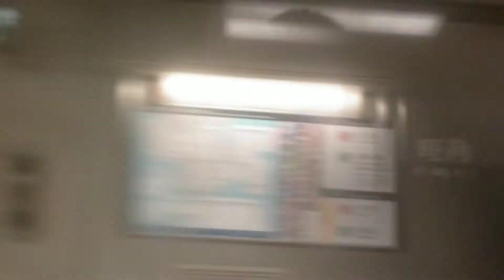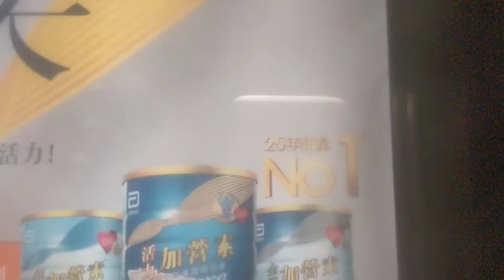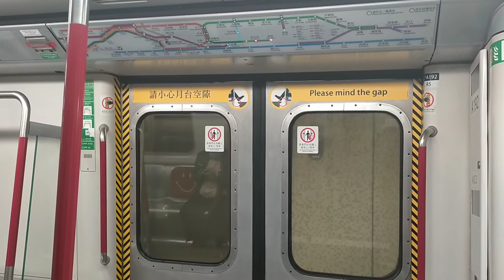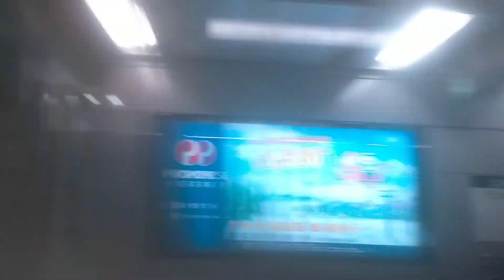入黃埔還要強 A179A192 旺角至黃埔 行車片段